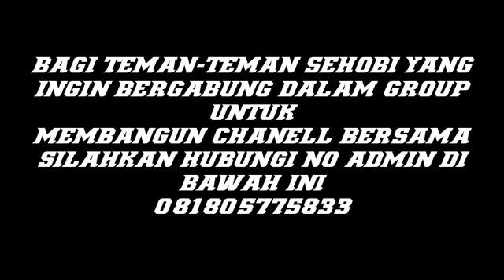SEMOGA LAGU INI MENAMBAH PERSAUDARAAN ANTARA ANGGLER DAN BEDILLER...SALAM PERSAUDARAAN